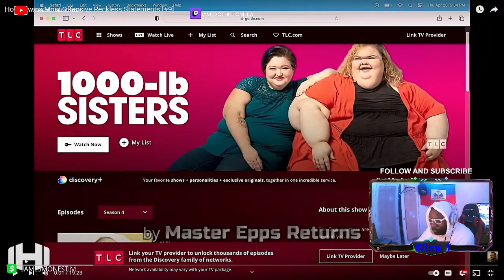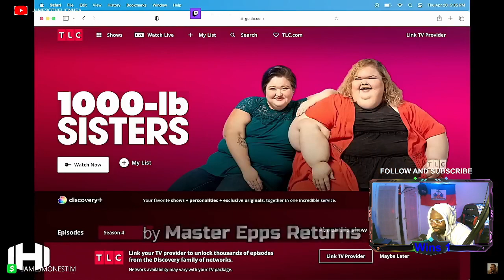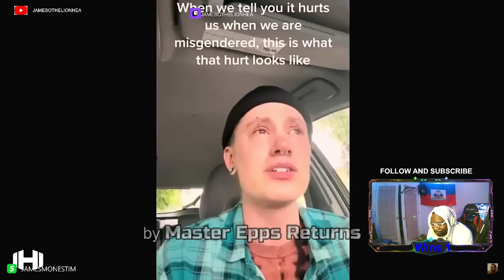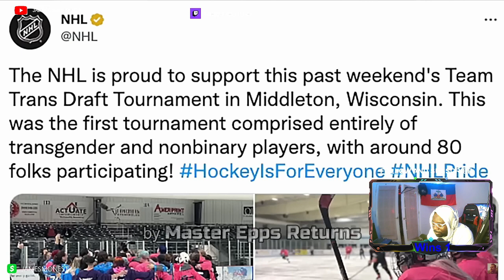REACTION-HODGETWINS MOST OFFENSIVE RECKLESS STATEMENTS 😱😱😱😱😱😱😱😱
HELLO EVERYONE
ITS YOUR BOY JAMES O
MORE REACTION COMING SOON